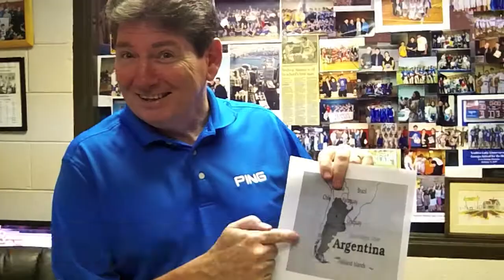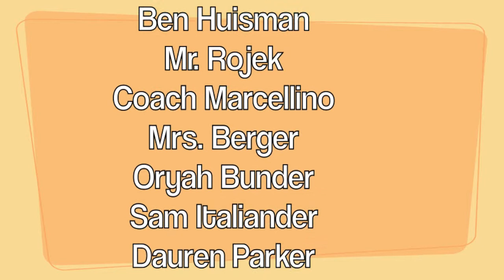Bridge Shop (Thrift Shop Parody) [Building Bridges YA 2013]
parody of thrift shop by Macklemore and Ryan Lewis for the Yeshiva Atlanta 2013 building bridges video contest. performed by Samuel Kalnitz and Eliott Dosetareh. Written by Samuel Kalnitz